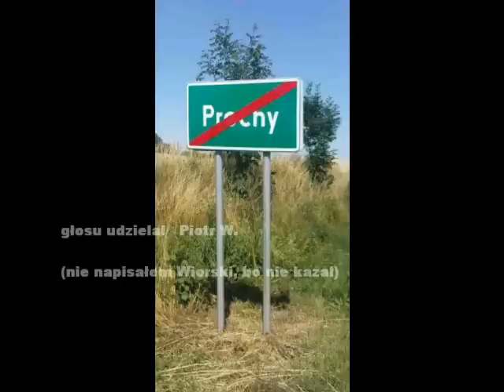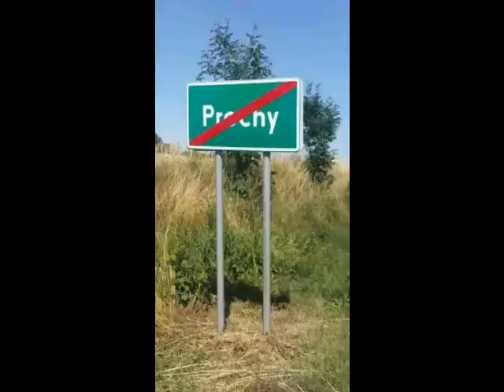doktor Pluto - WSPOMNIENIE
Ciekawa kompozycja - całkiem fajny temat na dobrym bicie w tle + wstawione dialogi z dawnych lat takie tam głupawki których tworzyliśmy razem całe kolekcje.
Zapraszam i czekam na komentarze.
Pozdr.